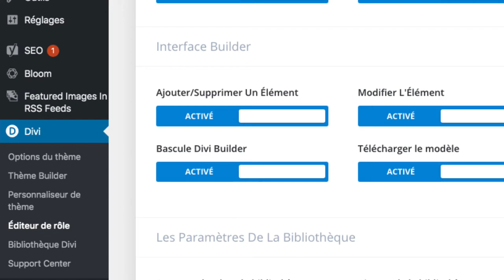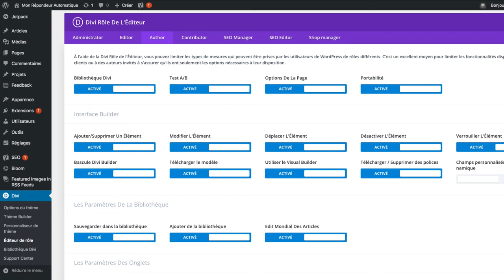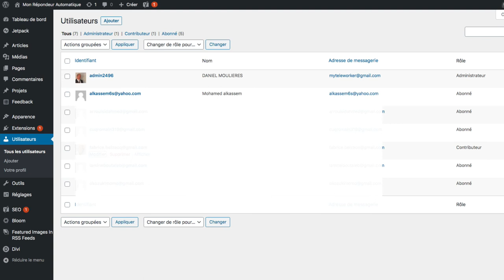Comment affecter un rôle à un utilisateur de Divi Wordpress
Comment donner le rôle de administrateur, éditeur, auteur, contributeur SEO manager, SEO , et shop manager Woo Commerce dans Divi et Wordpress